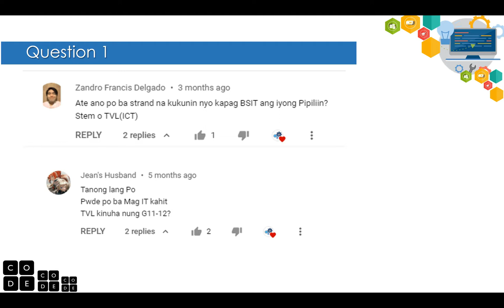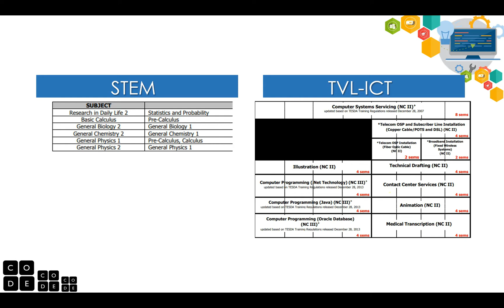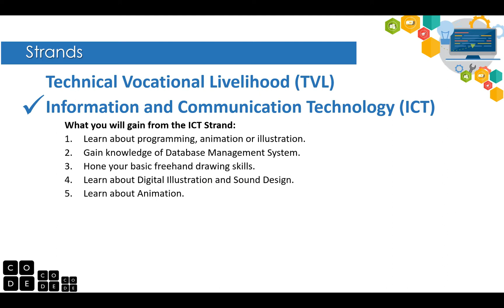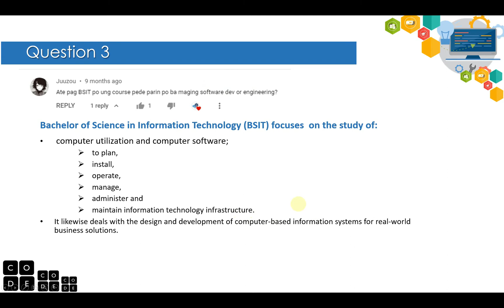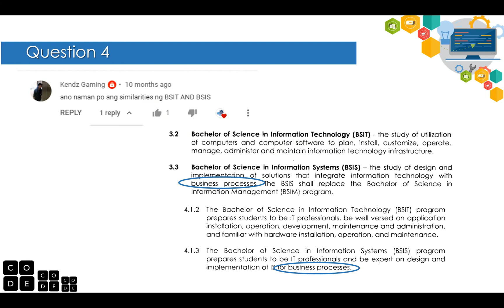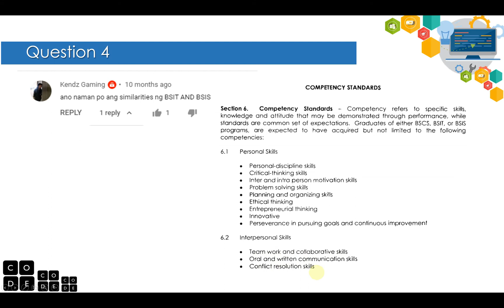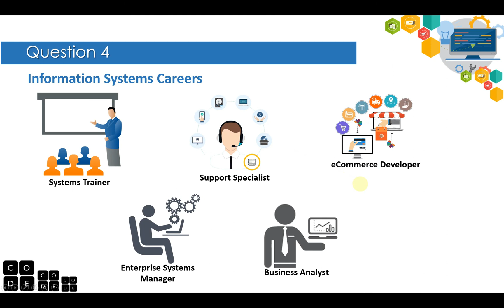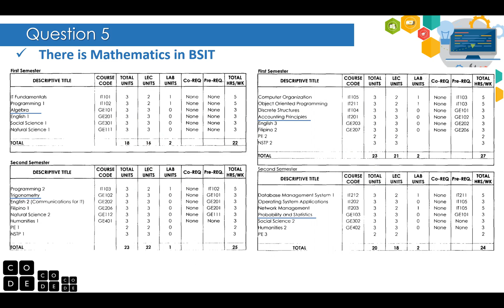GUSTO MO BANG MAG-BSIT ? ( Most asked questions about BSIT)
Hello! Welcome sa ITS Information Technology Skills. Ito po ang may title na Gusto mo bang mag-BSIT ? ( Most asked questions about BSIT). Ito ay para malaman kung ano ang pinagkaiba nga mga courses na ito at para magabayan ang mga magcocollege kung ano ang bagay na course para sa kanila

Must watch -
Introduction to computer programming Tutorials:

BSIS, BSIT, BSCS, Computer, Computer Science, IT, Information Technology, Information System, IS, tech course, comsci, programming, coding, web dev, web development
2020
2021
Bsit vs bscs
Bsit vs bsis
Computer Science vs Information Technology, CS VS IT, Information Technology vs Computer Science, CS vs IT Degree, IT VS CS